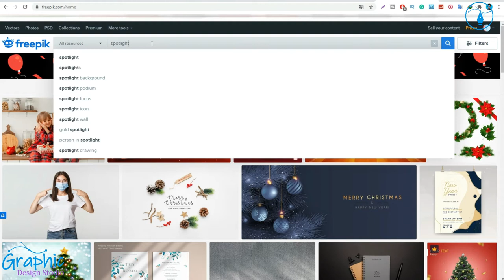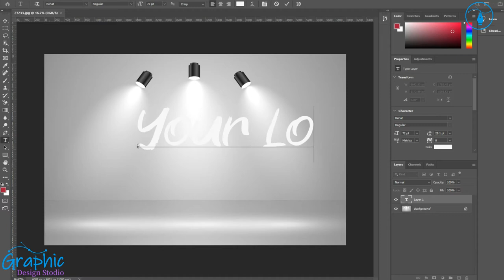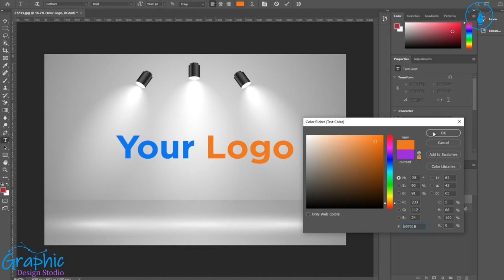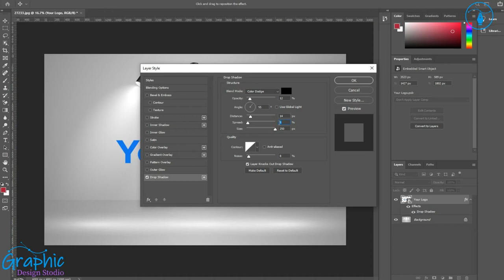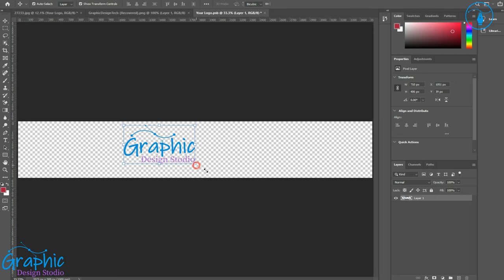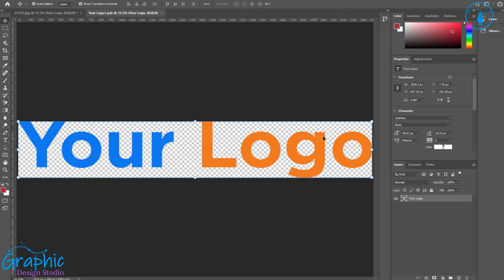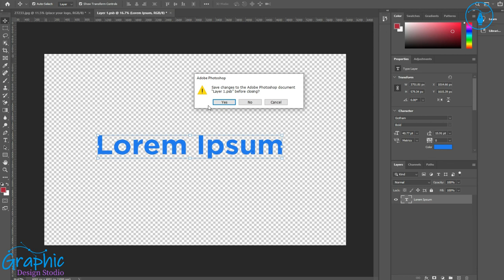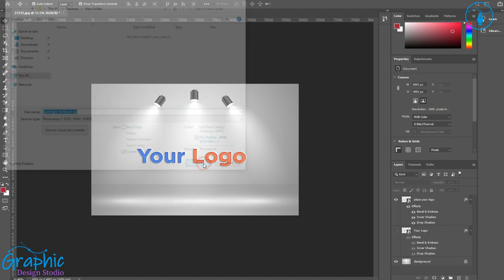How to make Spotlight 3d logo mockup in Adobe Photoshop | spotlight mockup 2020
How to make Spotlight 3d mockup in Adobe Photoshop | Studio spotlight logo mockup 2020

This Video is about to make an outstanding Studio spotlight logo mockup which is favored by most clients! You can use it for presenting your logo in a Modern, Luxurious, and best way to show the logo to your client how it would look in real.

First, you need to open the "Smart object"  file that is already would be in your PSD just Double click on the smart object and replace your logo in the smart object and save it. you Done!
It's only for preview.
If you are a Freelance or  Logo designer you can present your logo to your clients or you can use it for different projects through this mockup.

goto this site where you can download spotlight images as your requirement and choice.